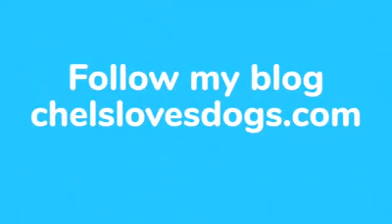Jim Bo Is A Fun-Loving Dog! (Adopted)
Jim Bo is one of the most fun loving, affectionate dogs ever. He has been the rock star of our kids camps this week!